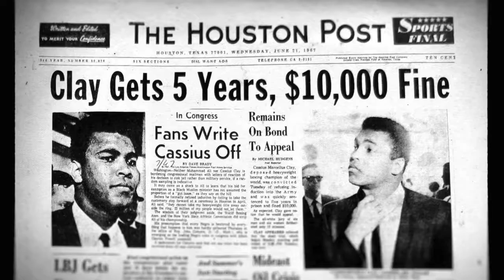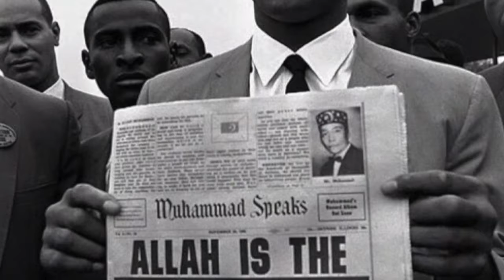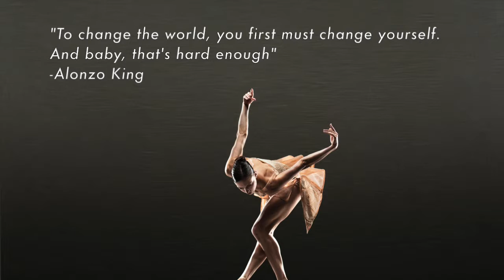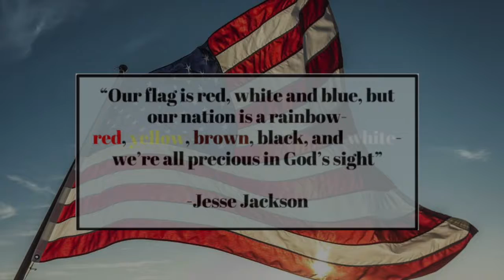American Artist Film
by Tatianna Settanni, Nayzak Wali-Ali, Emilia Boak, Lindsay Ball